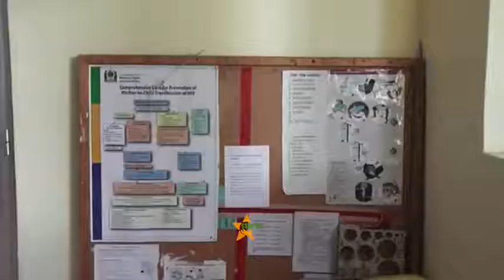WALIOJIFUNGUA MKESHA WA MWAKA MPYA WAFUNGUKA.